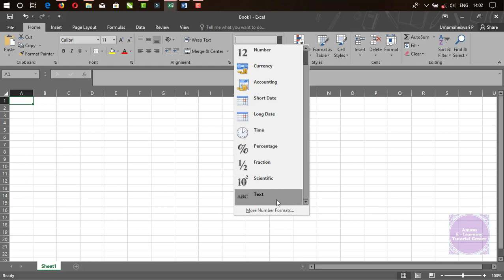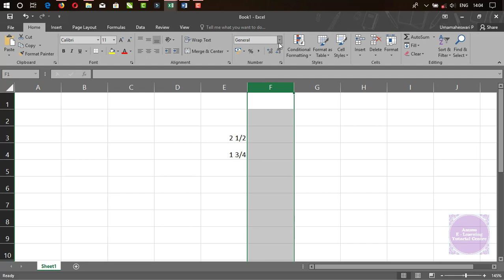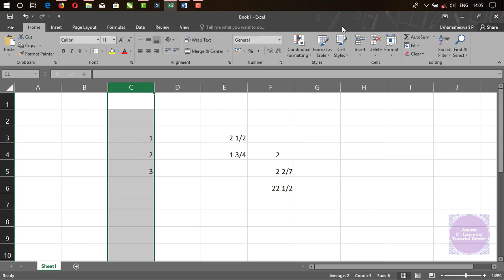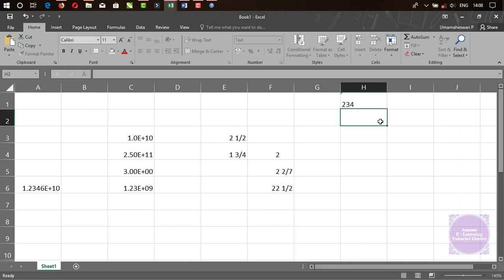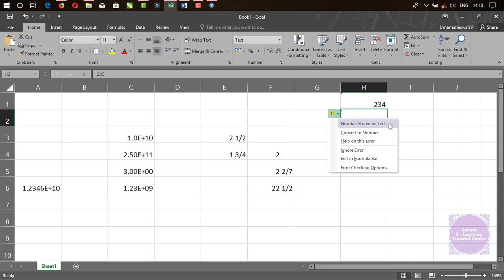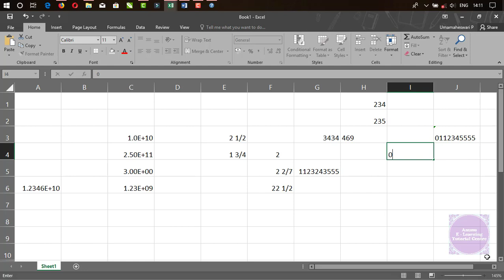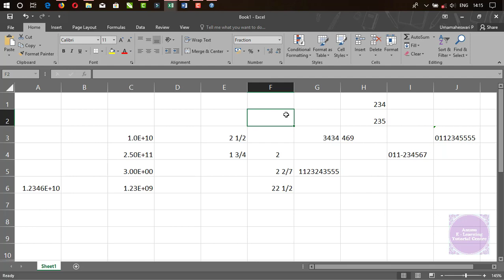23. How to apply formats in excel (Fraction, Scientific & Text)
The default number format that Excel applies when you type a number. For the most part, numbers that are formatted with the General format are displayed just the way you type them. However, if the cell is not wide enough to show the entire number, the General format rounds the numbers with decimals.
Format numbers as currency. You can display a number with the default currency symbol by selecting the cell or range of cells, and then clicking Accounting Number Format in the Number group on the Home tab.